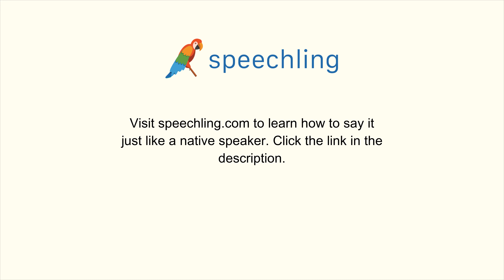"君は家族と来ましたか？"の発音の仕方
男性コーチ
君は家族と来ましたか？

女性コーチ
あなたは家族と来ましたか？